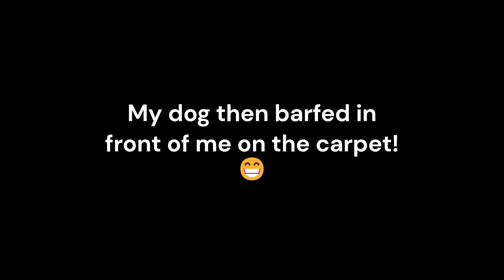Halved Live: Axel 2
Combine, more like combust.